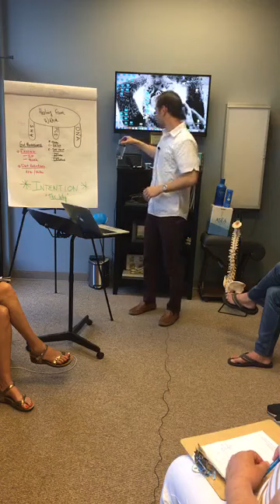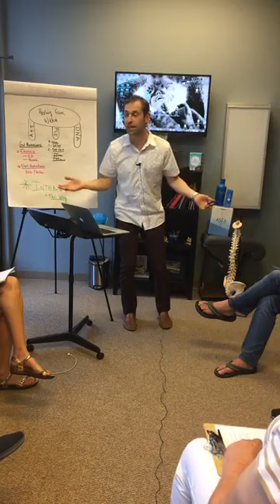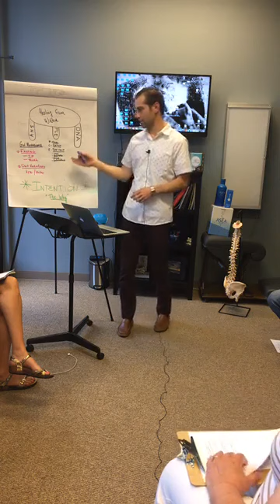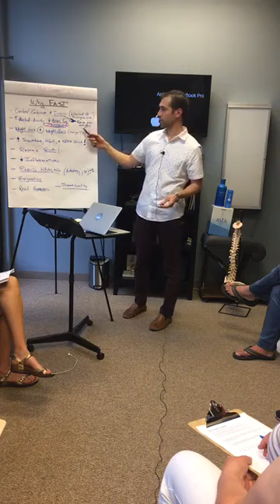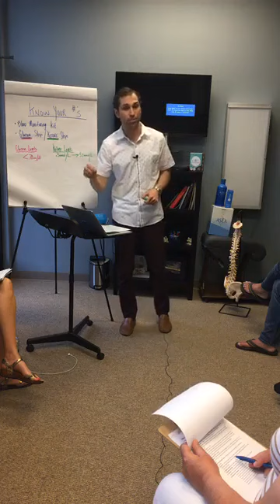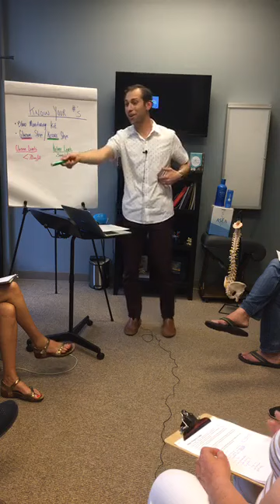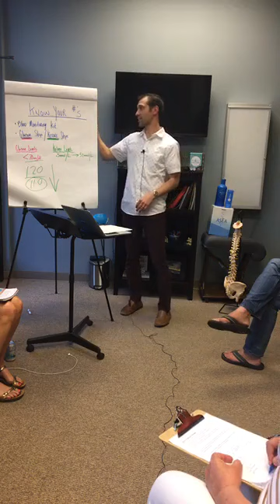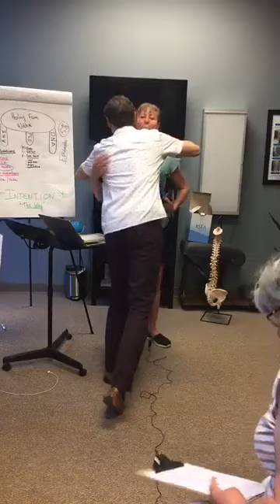Pangea Chiropractic - Learning the Magic Fast!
Each month we have a special class on Thursdays from 6:15-7:15. We generally will talk about our Detox program that we offer, this month we discussed the importance of fasting and how to do it properly. It's a very delicate process so make sure you are doing it right.